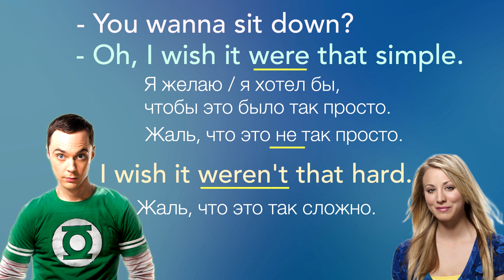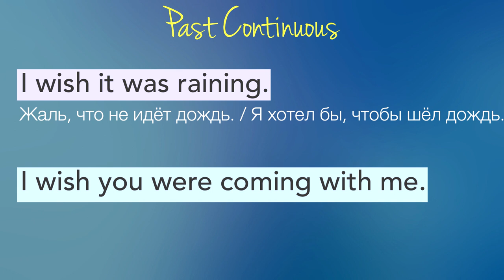Конструкция I wish по Теории Большого Взрыва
В этом видео разбираем грамматическую конструкцию I wish и её особенности на примере сцены из сериала Теория Большого Взрыва. Рассматриваем разные варианты перевода подобных предложений на русский язык. Тренируемся употреблять конструкцию I wish в разных временах.

Привет, друзья! Меня зовут Кирилл, и я профессиональный преподаватель английского языка. На этом канале я рассказываю о типичных ошибках и интересных фишках в английском языке, освещаю грамматику и лексику, даю полезные советы по изучению английского, обучаю правильному произношению и многому другому.